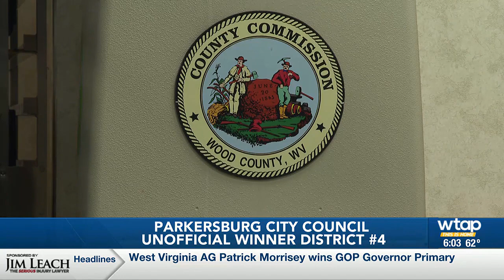McCormick is the unofficial winner for Parkersburg City Council District 4 Republican primary